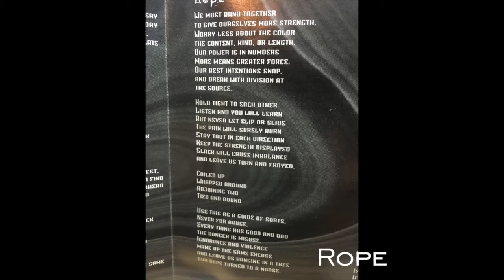Turning Virtue //Rope- Anomaly Room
Turning Virtue's Rope from Anomaly Room 1996

Lyrics

We must ban together to give ourselves more strength
worry less about the color, the content, kind￼ or length￼
Power is in numbers
more means greater force
Our best intentions snap and break with division at the source￼￼

Hold tight to each other, listen and you will learn
but never let slip or slide
the pain will surely burn

Hold tight in each direction
Keep the strength displayed
Slack will cause imbalance and leave us torn and frayed

Use this as guide of sorts, never for abuse
Everything has good and bad, the danger is misuse
Ignorance and violence
make up the same excuse
And leave us hanging in a tree our rope turned to a noose.